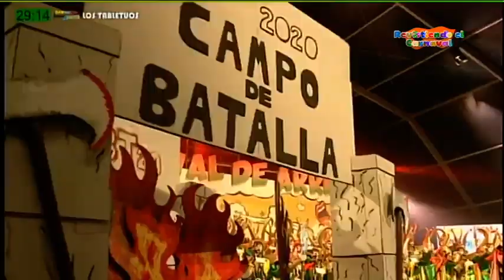Revistiendo el Carnaval 24/01/2023